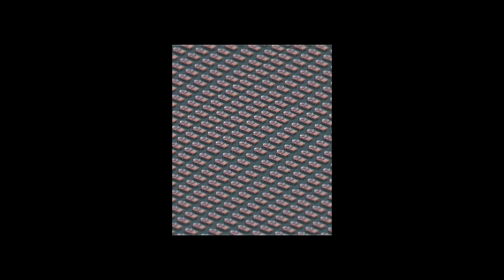Fun 20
Hi everyone!
Welcome to the "BigDog Lars" YouTube channel. 🌿

My recent experience have been with internet based companies specializing in advertising solutions from a small brick and mortar business to a large mortgage company. I understand what it takes to find, nurture, close and support new clients with all means possible.

Specialties: Client Retention, Print Media, Telecommunication Sales Management, Website Development, Pay Per Click, Search Marketing, email Marketing, Direct Sales, Local Search Development, Trade Show Management, Help Desk Management, Customer Service Training, IT Developer Management, Partners Agreements, Human Resources, Payroll, Accounting.